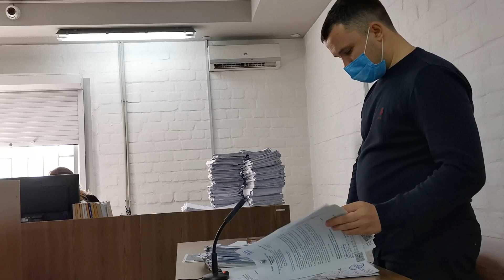В Николаеве суд завернул жалобу на решение Минюста об экстрадиции Кобы "Руставского"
В Николаеве в среду, 23 февраля, суд вернул адвокату его жалобу относительно решения Минюста об экстрадиции Кобы Шемазашвили («Руставского») в Испанию.